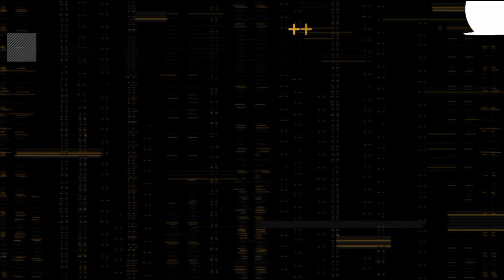FEIRA LIVRE DE APARECIDA-SP SENSACIONAL ESTAR AQUI 😃✅